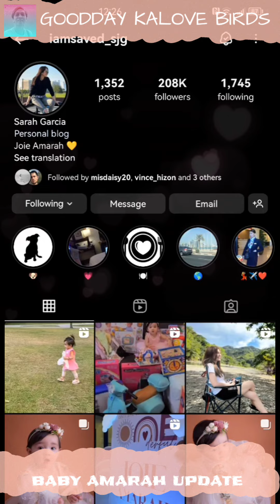SARAH GARCIA UPDATE | ANONG GANAP SA KANYANG LATEST INSTAGRAM POST + KAKATUWA SI AMARAH 😍😍